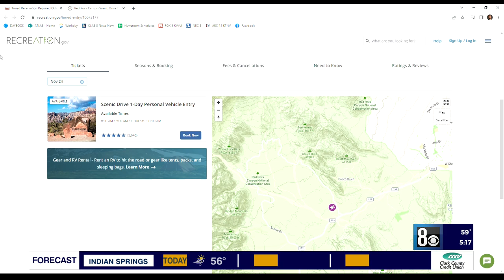Red Rock Canyon visits become growing Thanksgiving tradition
Taking a hike at Red Rock Canyon before taking in a Thanksgiving meal has become a growing holiday tradition that over a thousand people took advantage of this year.